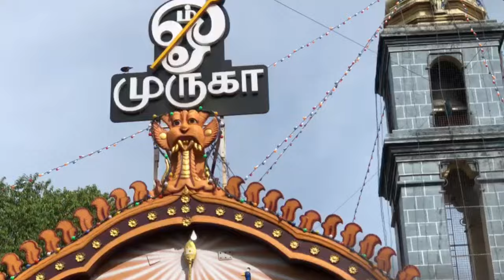🔴கண் கலங்க வைத்த நேர்த்திக்கடன்கள் 😥இருள் சூழ்ந்த சன்னதி முருகன் kovil😳selva sannathi murugan temple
தமிழ் உறவுகளே..